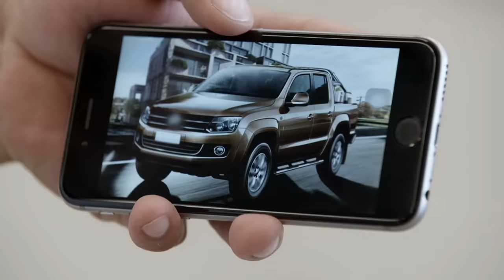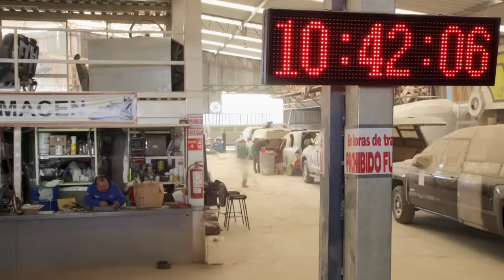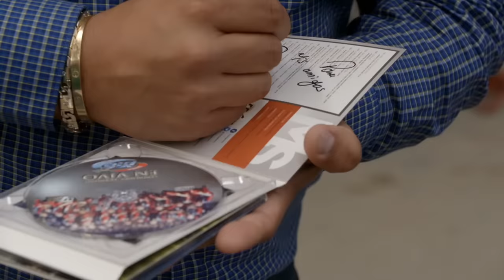Súper transformación de Ford F100 Pickup 1963 | Mexicánicos | Discovery Latinoamérica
El cantante mexicano de la Banda MS, Alan Ramírez, le pide a Martin que restaure la Ford 1963 de su abuelo.